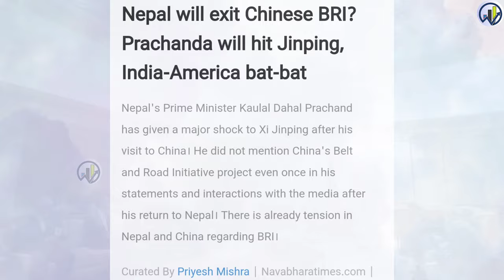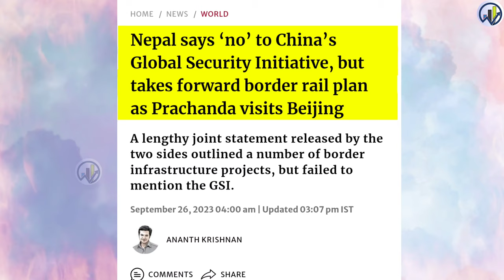Nepal says "NO" To China's BRI Mega project | Biggest Win for INDIA and USA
Nepal will exit Chinese BRI? Prachanda will hit Jinping, India-America bat-bat
aircraft manufacturing
Indian Railways
MRIDC
hydrogen fuel
industrial applications
TRACKING SYSTEM
longest tunnel
cheapest electric car
Tata Nano